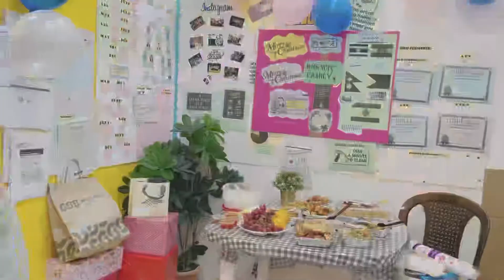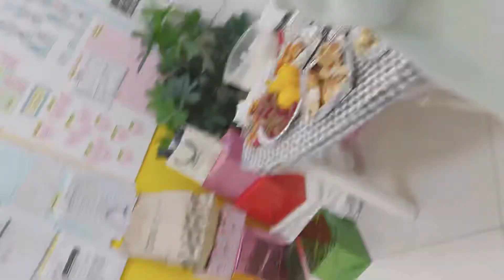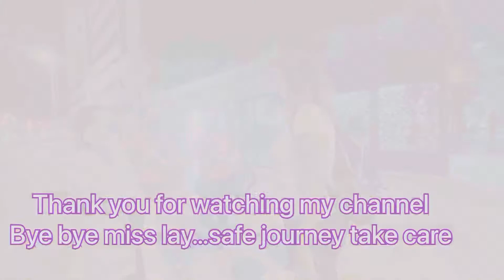Christmas party (2021)with BHS TEAM |Nepali|fhilipina|ethopian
In this video..we(Nepali,fhilipina,ethopian)are celebrating cristmas party(2021 dec) with BHS TRAM….sharring some old memories …❤️❤️❤️❤️